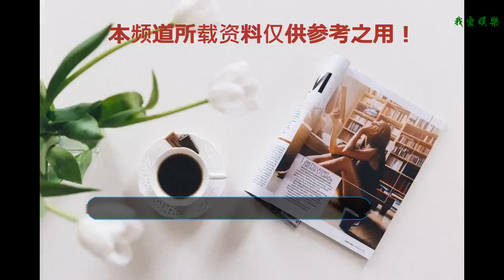貝克漢姆全家亮相時裝周，小七仙女出沒，短發是亮點，一家子神顏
時裝周聲勢浩大已經開始很久了，這次貝克漢姆帶著全家人亮相了時裝周，就顏值來說，一家人都是神顏，都怪爸爸媽媽的顏值太高了，所以孩兒們的顏值想低都難！貝克漢姆全家亮相時裝周，小七仙女出沒，短發是亮點，一家子神顏！
    被成為時尚女王的"貝嫂"年年都會帶著自己的新作品來時裝周上亮相，今年也不例外。她本人今年的穿搭造型也非常的洋氣，一改往年的長款禮服裙，今年"貝嫂"穿的特別利落，西裝褂加休閑褲，腳上的恨天高也換成了舒適的低跟鞋，看來今年的貝嫂不打算博得時尚的頭籌了呢。
    老貝帶著孩子們一亮相，最小的女兒小七就成為全場的焦點，眾所周知小七是全家的小公主，被爸爸哥哥寵著。小七今年的造型可是非常的搶眼呢，一頭搶眼的金發，額頭戴了一條漂亮的亞米風波系列的發帶，一件黑色的小風衣褂非常的時髦，整個就是一位可愛的娃娃，今年的時尚小教主穩了！
    貝克漢姆果然女兒奴，每個場合都要跟女兒單獨來張合影，不過小七真的是和爸爸長得越來越像了。如今的小兒子也已經十三歲了，雖然還在青春期，但是一眼看去未來就會是一個個高腿長的大帥哥，而女兒小七如今已經7歲了，也是愈發的可愛。貝克漢姆則是一身西裝亮相，整個過程都牽著女兒的手，真是寵女狂魔沒跑了。
    貝克漢姆一家顏值都超高的。大哥顯然已經是一枚有男子氣概的大帥哥了，二哥牛仔褲白襯衫非常的經典，雙腿的這個長度真逆天，腿精妥妥的呀！三哥嘛，臉蛋還是非常的可愛，今年換了風格一件花襯衫像極了時尚花美男。
    你們喜歡這高顏值的一家子嗎？